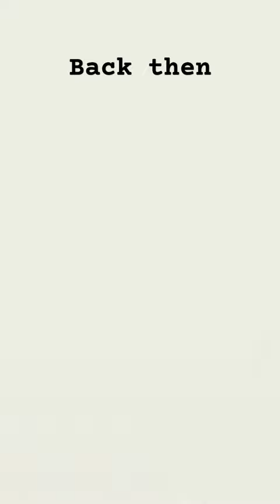Lois Lane back then vs now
Hi Everyone! welcome to Lost Art of Anime! New video uploaded!

Today i drew Lois Lane old vs now❤. hope you like it

Lois Lane compilation.